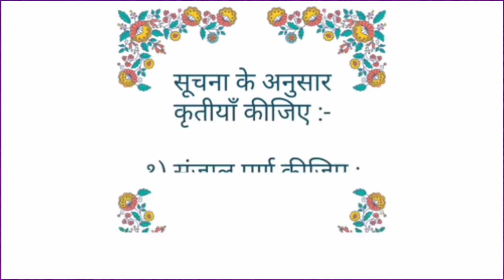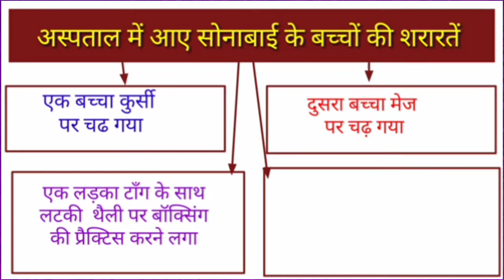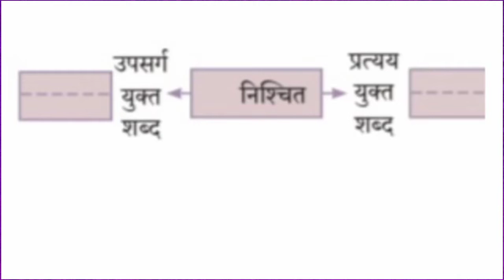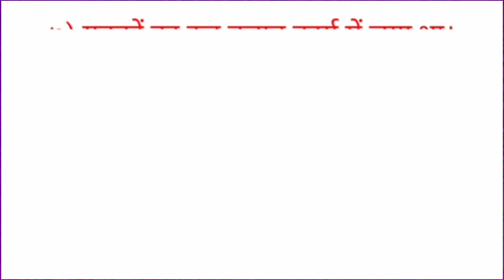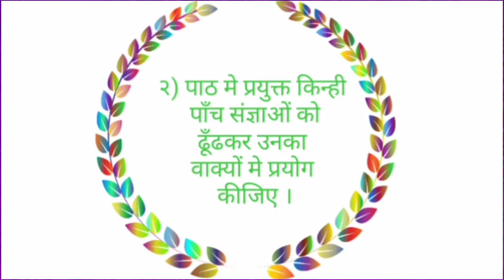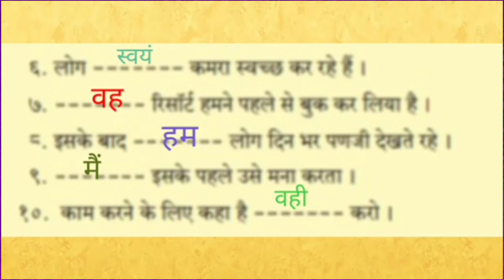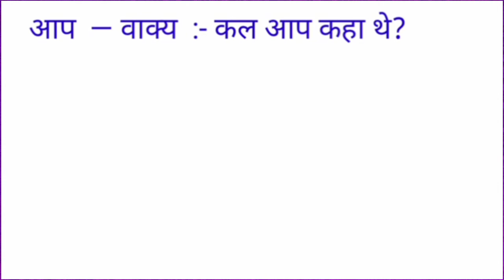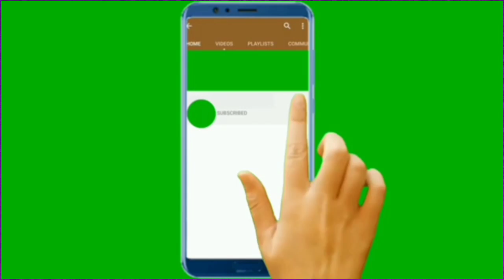कक्षा - १० विषय - हिंदी ३. वाह रे हमदर्द स्वाध्याय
कक्षा दसवी विषय-हिंदी ३.वाह रे हमदर्द स्वाध्याय
kaksha daswi vishay Hindi 3.Wah re hamdard Swadhyay